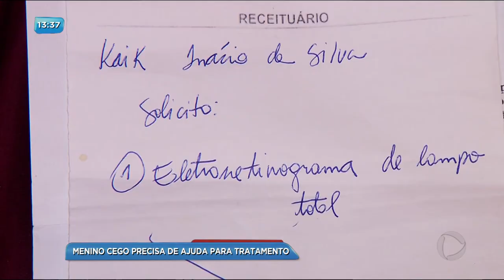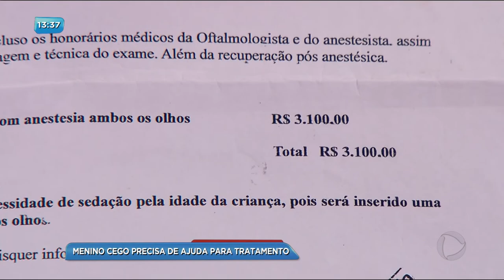BG - Menino cego precisa de ajuda para tratamento - 05-06-2018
Você vai conhecer agora a história do pequeno Kaik. Ele tem apenas cinco anos e desde os dois perdeu a visão parcial dos olhos. A avó do garoto quer ajuda para descobrir a causa da cegueira e se tem tratamento para a doença.